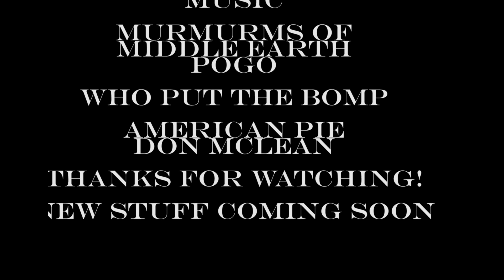Movie Club Video Bloopers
Here are a bunch of bloopers and outtakes. Enjoy.